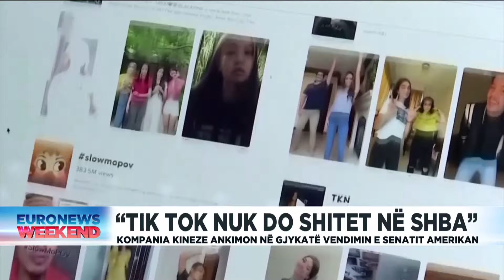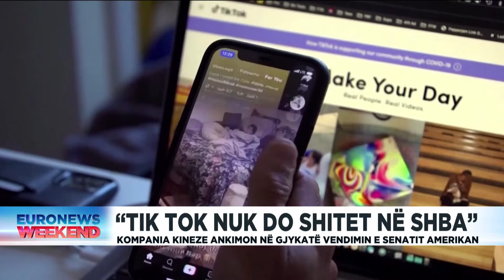Tik-Tok nuk do shitet në SHBA. Kompania kineze ankimon në gjykatë vendimin e Senatit Amerikan